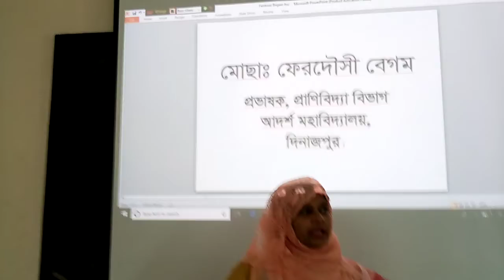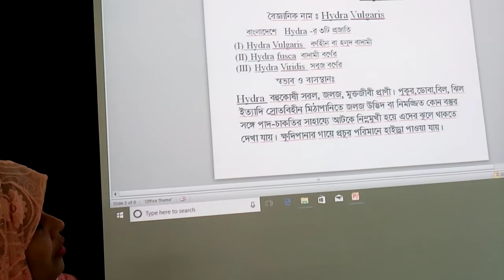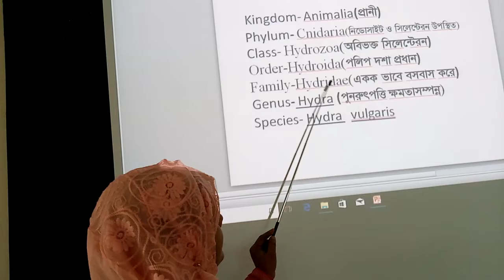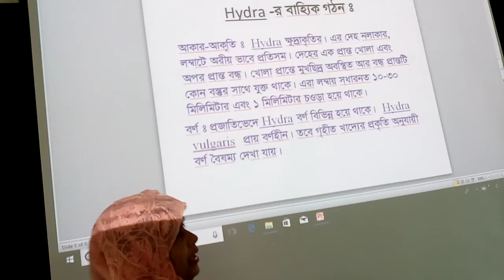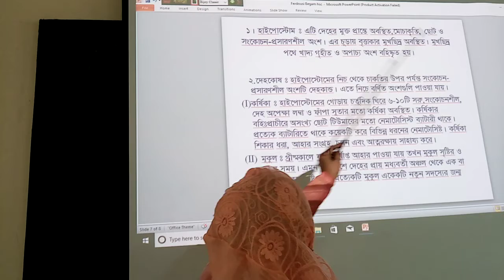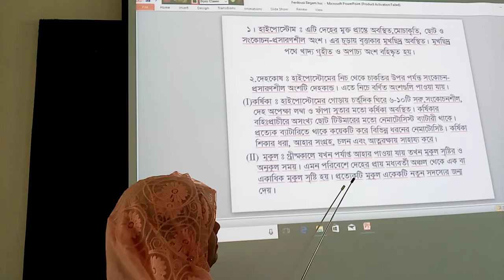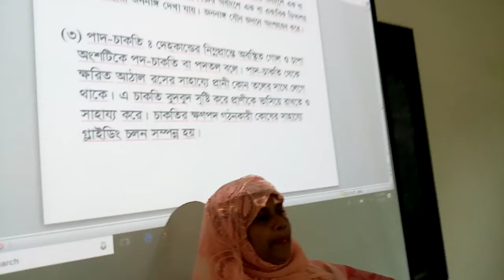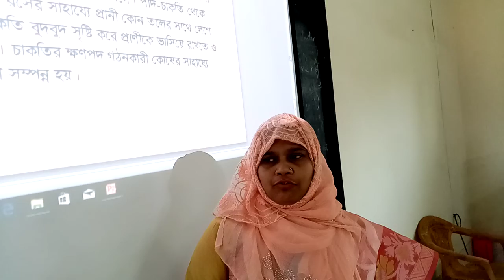Biology 2nd paper